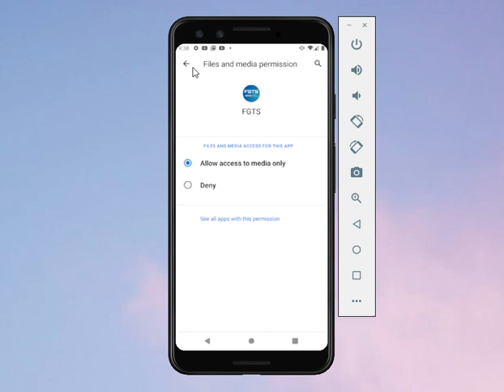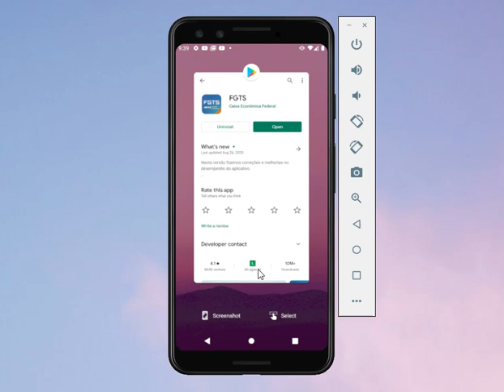RESOLVIDO - APP FGTS NÃO ABRE